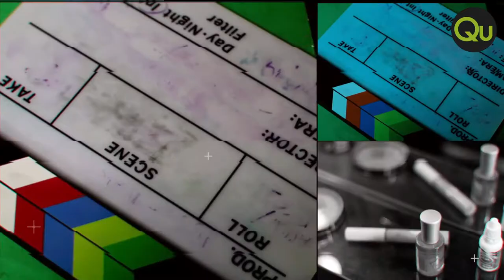Qu Studios - Photography, Film and TV Studios in Bristol - UK - Video Production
Based in the heart of Bristol, we’ve set-out to create one of the most versatile spaces for filmmakers and photographers to use no matter what type of content they need to create. Starting from just £250 for a half day, we’re more affordable than you might think.